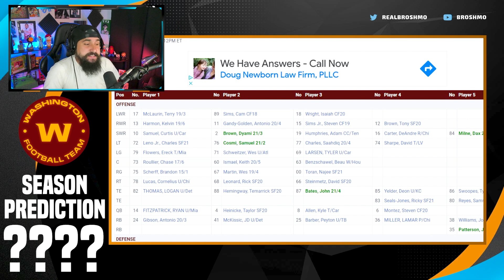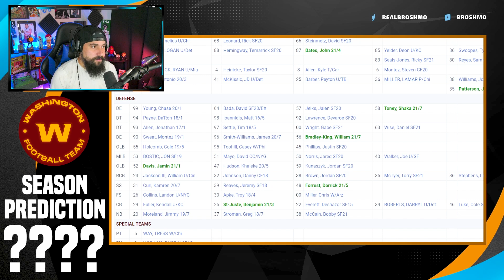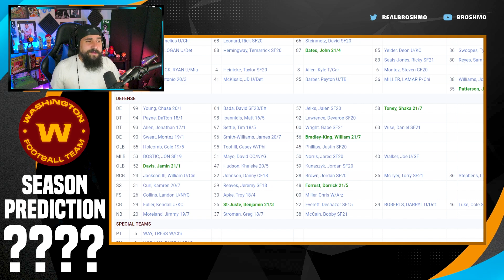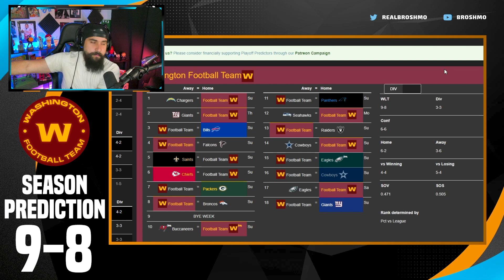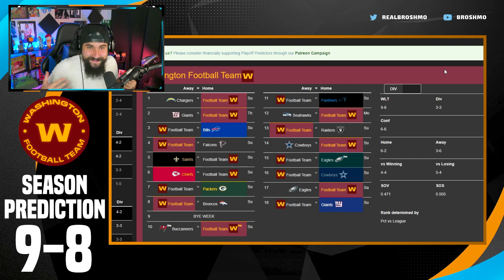Washington Football Team Deep Dive And 2021 Season Predictions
We continue our team breakdowns and deep dives for the 2021 season with the Washington Football Team! Will Ryan Fitzpatrick make this an above .500 team?

Join us for streams during the season!!!